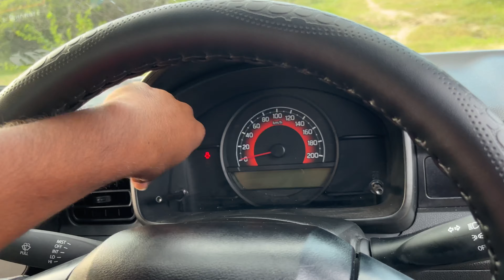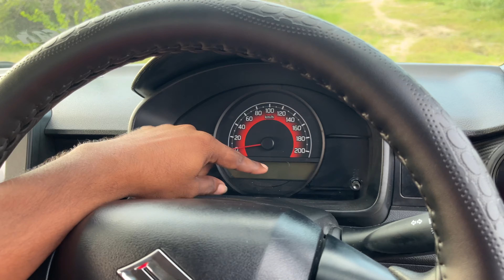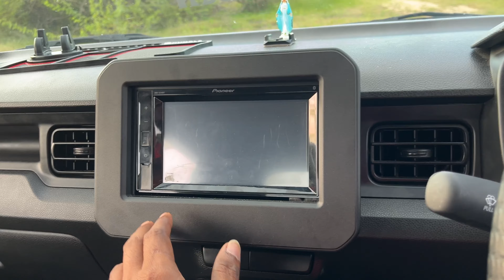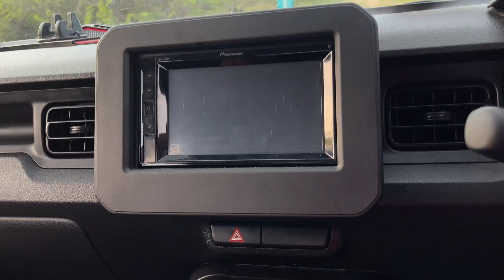🚗 நம்ம car tour பாக்கலாம் வாங்க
In this video we have shown how our new car looks like and what features our car has and everything expressed in this video is our own opinion.